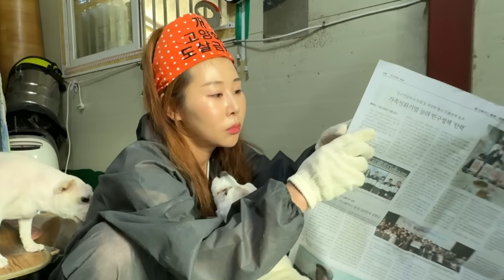[유기견EP.7] 너네 유기견 아니지..? (ft.똘이네)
인스타그램